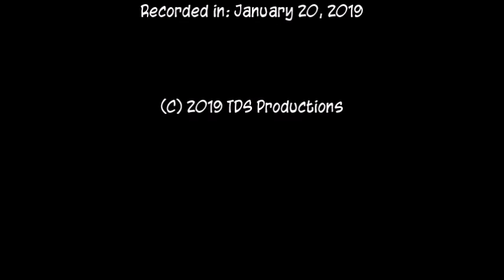Sly Cooper 2006 Animated Series - The Hotel 3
Sly Cooper 2006 Animated Series: Season 5 - Episode 2: The Hotel III